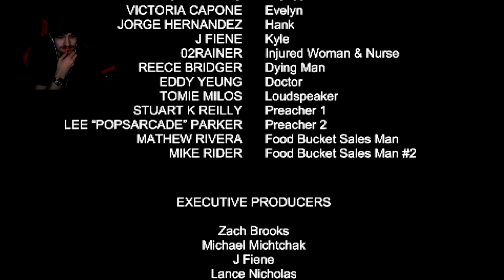I do Not get the food ending | Stay Out Of The House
Summary: This man likes to eat other men

I have other socials :)  Check them out if you have time. (Instagram/ Twitter are great places to keep up to date with me)